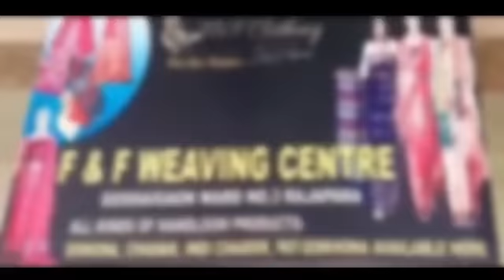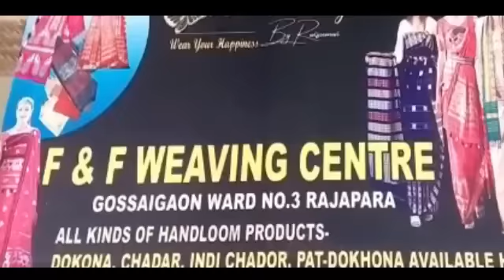हाग्रामा महिलारि बिथांआ बर'खौनो मोजां रायज्लायनो रोङा होनना बुंथिदों गबिन्द बसुमतारि बिथांआ